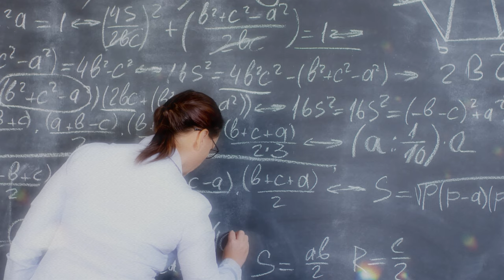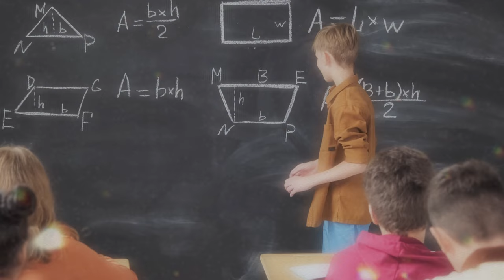Öğretmenim-Video Klip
Bilginin ve Sevginin Feneri Öğretmenlerimize Video Klip

Her sabah umutla yola düşer,
Gözlerinde bilgi, yüreğinde sevgi.
Bir öğretmenle başlar yolculuk,
Onlar geleceğin sonsuz ışığı.

Bilginin ve sevginin fenerleri,
Karanlıkta bize yol gösterir.
Her çocukta yeşeren umut,
Öğretmenin izinde büyür.

Bir harf, bir sözcükle açılır yollar,
Sabırla dokur her ders, her satır.
Geleceğe uzanan o eller,
Bizlere hayatı öğretir.

Öğretmenin izinde büyür.

Bir kalemiyle dünyayı değiştiren,
Sessiz kahramanlar onlar, unutulmaz.
Her adımda minnetle anarız,
İyi ki var öğretmenlerimiz.

Öğretmenin izinde büyür.

Eğitimle açılır kanatlar,
Bir geleceğe uçar her çocuk.
Öğretmenlerin ellerinde şekillenir,
Dünyamız onlarla güzelleşir.